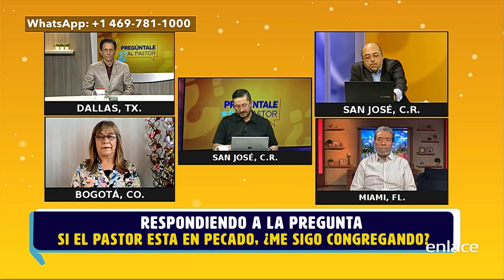¿Si el pastor está en pecado me sigo congregando? - Pregúntale al pastor -Enlace TV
Nos llega la siguiente pregunta: ¿es pecado ir a un iglesia o congregación aún a sabiendas si el pastor anda en malos caminos?
Escucha la interesante opinión de los pastores